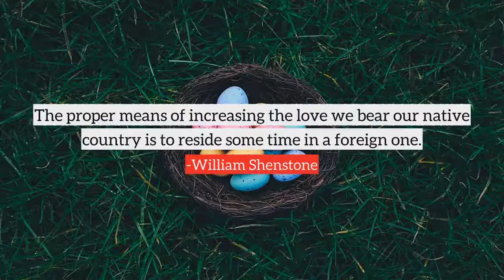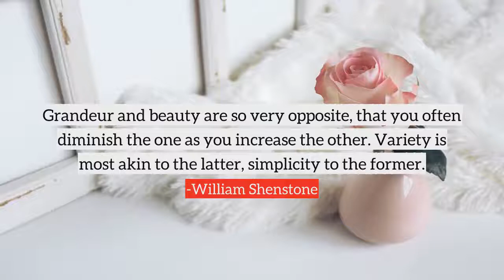William Shenstone top Quotes, best quotes from William Shenstone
Following are the few quotes from William Shenstone, in this video
1) Laws are generally found to be nets of such a texture, as the little creep through, the great break through, and the middle-sized are alone entangled in it.
2) Jealousy is the fear or apprehension of superiority: envy our uneasiness under it.
3) Hope is a flatterer, but the most upright of all parasites for she frequents the poor man's hut, as well as the palace of his superior.
4) The lines of poetry, the period of prose, and even the texts of Scripture most frequently recollected and quoted, are those which are felt to be preeminently musical.
5) Anger is a great force. If you control it, it can be transmuted into a power which can move the whole world.
6) Zealous men are ever displaying to you the strength of their belief, while judicious men are showing you the grounds of it.
7) The proper means of increasing the love we bear our native country is to reside some time in a foreign one.
8) A liar begins with making falsehood appear like truth, and ends with making truth itself appear like falsehood.
9) His knowledge of books had in some degree diminished his knowledge of the world.
10) Grandeur and beauty are so very opposite, that you often diminish the one as you increase the other. Variety is most akin to the latter, simplicity to the former.
many more...